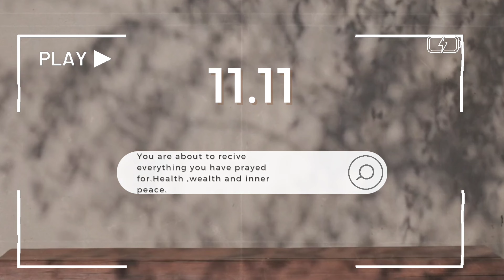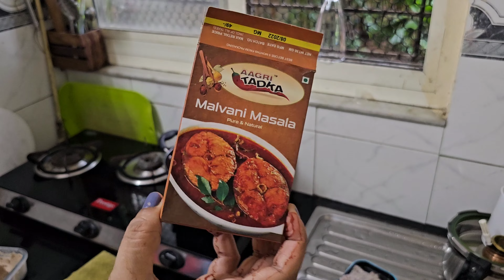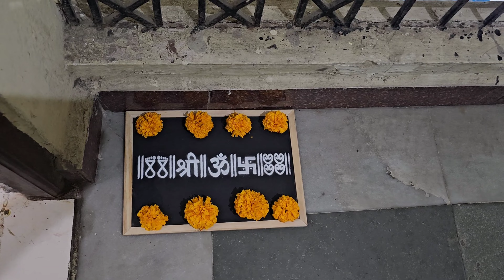Indian mom morning routine |anda curry with bhakari